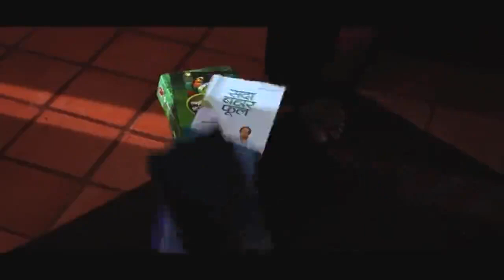La Telenovela Errante (Luis Alarcón) ~Best Telenovela~